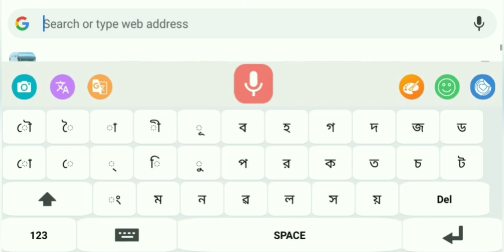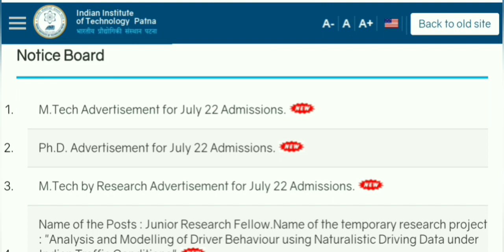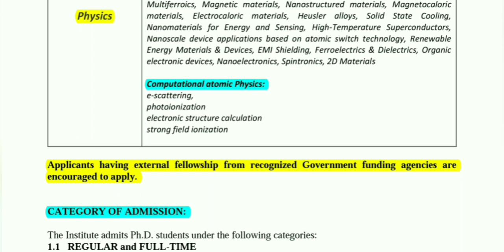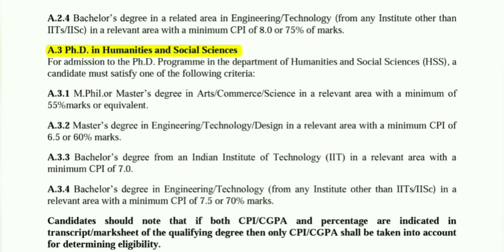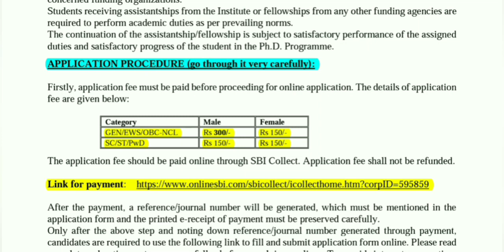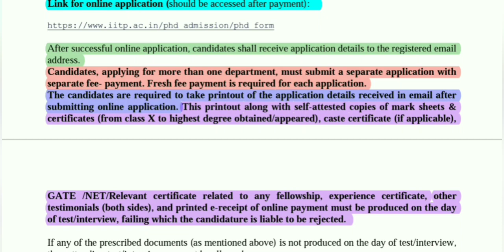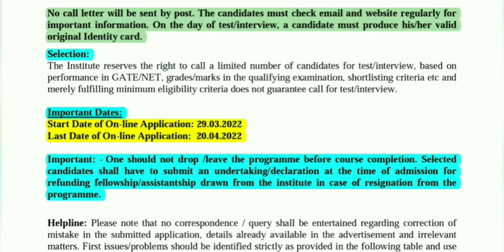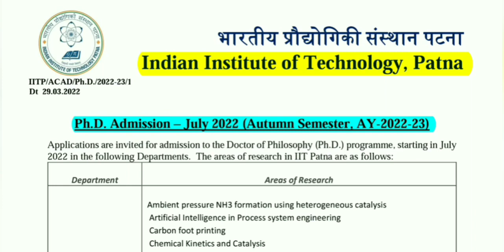PhD Admission 2022 // IIT Patna